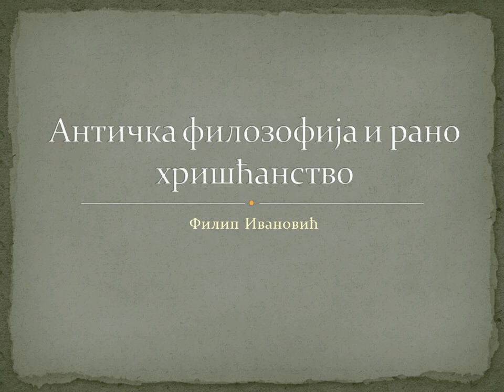Др Филип Ивановић - Античка филозофија и рано хришћанство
Предавање одржано студентима Одељења за филозофију Универзитета у Београду 26. марта 2019. године